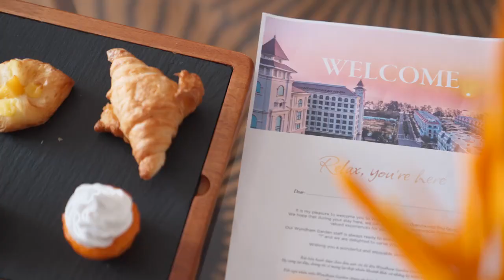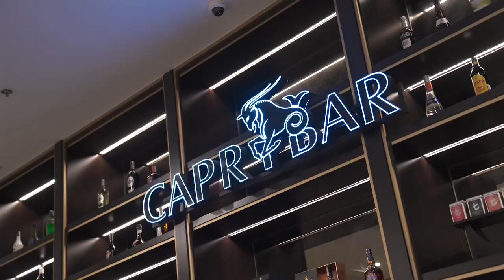Wyndham Garden Grandworld Phu Quoc - Complimentary access to VinWonders & Vinpearl Safari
Smack dab in the centre of Phu Quoc Island’s newly built Grand World Complex, the Wyndham Garden Grandworld Phu Quoc (formerly known as Holidays Infinity) is a chic hotel made up of 921 guest rooms with full-length windows, balconies, and soothing neutral tones. While you can spend every day hanging out at the immense swimming pool with a drink in hand or trying local specialties at the all-day-dining restaurant, the main attraction of staying here is the location! Nicknamed “the Sleepless City” due to round-the-clock activities occurring 24/7, there’s something for everyone to enjoy in the Grand World Complex, from the Venice Canals, Teddy Bear Museum, Shanghai Lantern Road, and 14 daily live showings of the Quintessence of Vietnam. Thrill seekers and animal lovers should be sure to check out VinWonders Phu Quoc Amusement Park and Vinpearl Safari Conservation Park, easily accessed via the resort’s complimentary electric shuttle. Wyndham Garden Grand World Phu Quoc is a great option for budget-conscious travellers eager to discover a new destination without sacrificing comfort or style.

Video Credit: Wyndham Garden Grandworld Phu Quoc